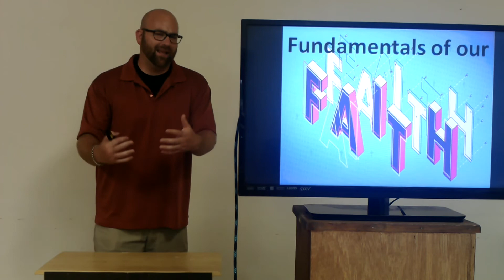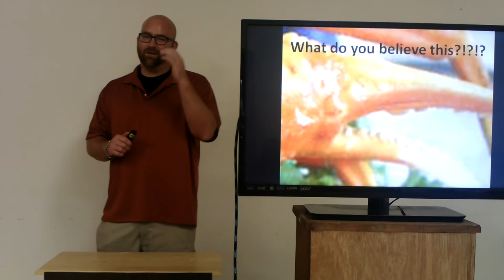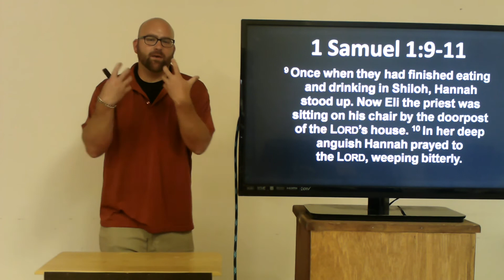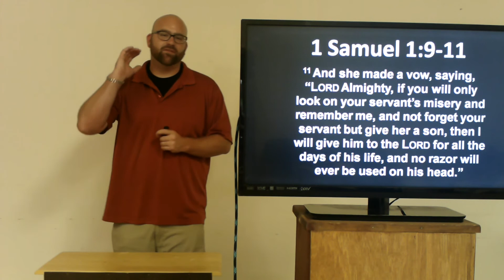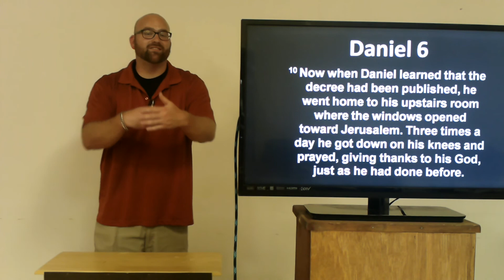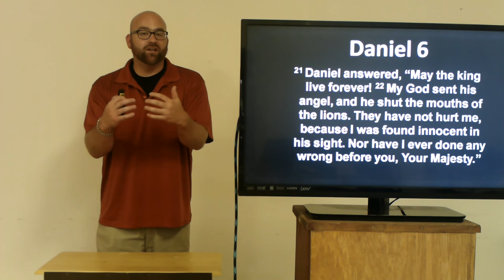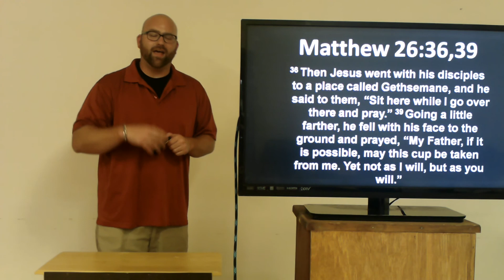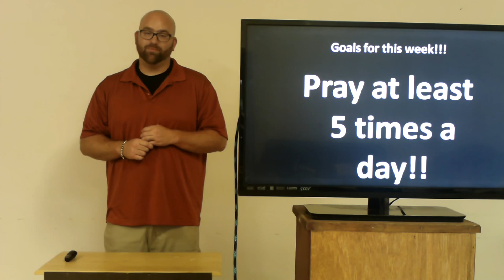10/11/20: Who is this? Jesus, the Righteous One!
10/11/20: Who is this? Jesus, the Righteous One!